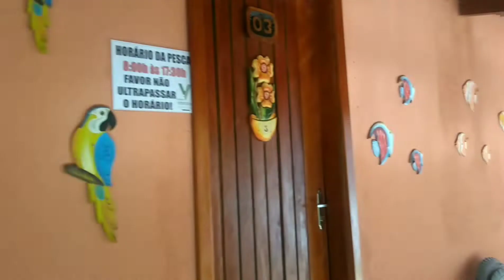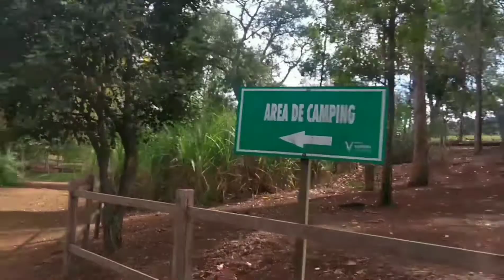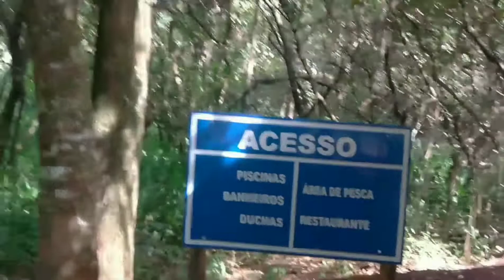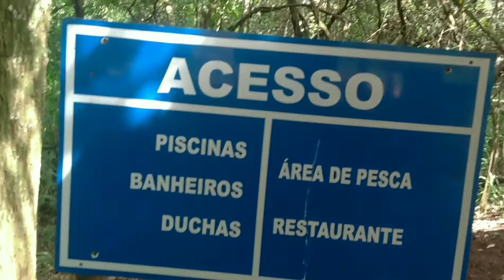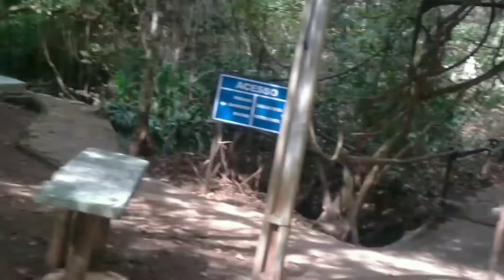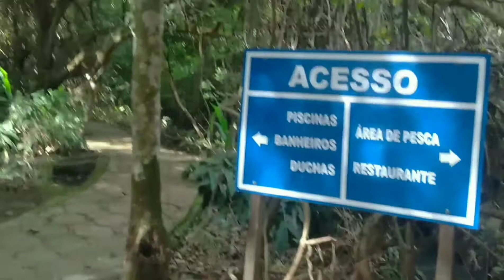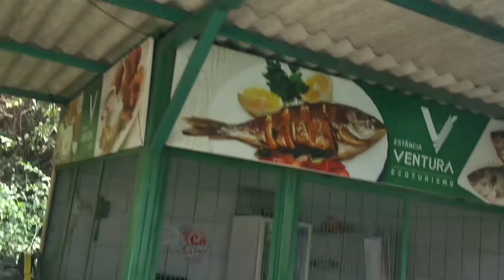Terapia em meio a natureza!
Deus fala através da natureza! Quão grande é o Senhor! Só o Senhor é Deus!